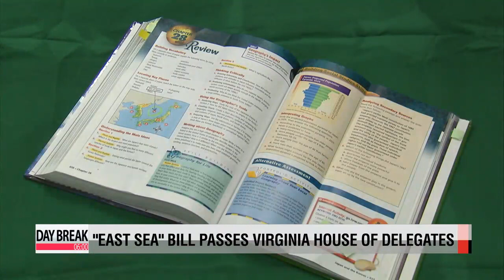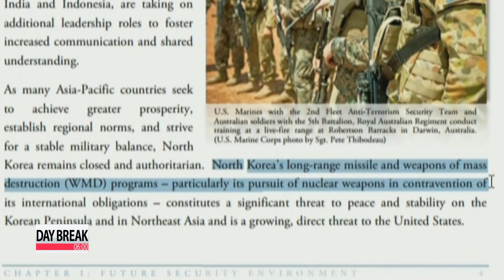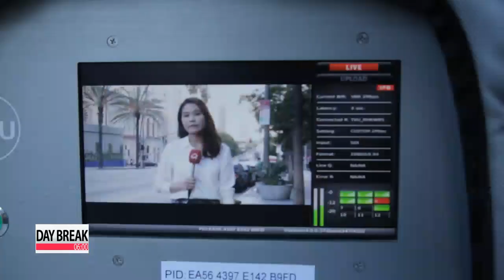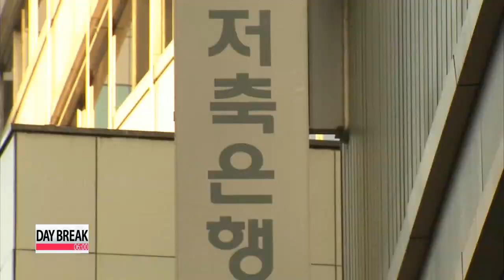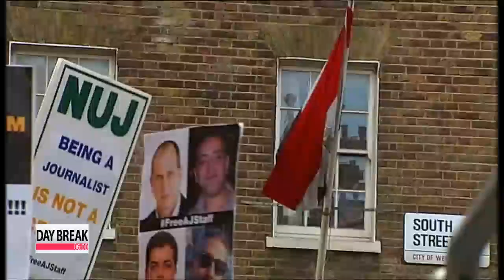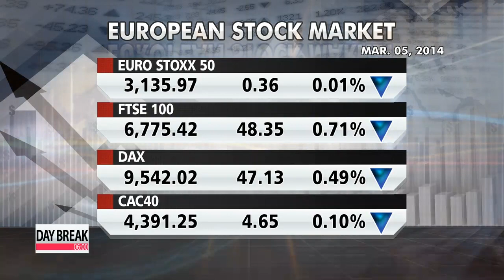DAY BREAK 06:00 "East Sea" bill passes Virginia House of Delegates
We start with another step forward in the push for the co-designation of the name "East Sea" as well as "Sea of Japan" in school text books in the U.S. state of Virginia.
 On Wednesday, the so-called "East Sea" bill,... a bill that obligates the dual naming of the body of water passed the Virginia House of Delegates in a 82 to 16 vote and now only requires Governor Terry McAuliffe's signature for it to become law.
 McAuliffe is expected to sign the bill by early April at the latest,... and the bill will take effect from July 1st.
 The bill is a major victory for the state's substantial Korean American community, which has been pushing hard for the change.
 They, as well as all Koreans, view the "Sea of Japan" designation as a unpleasant reminder of Japan's brutal colonization of the Korean peninsula in the early to mid-20th century.